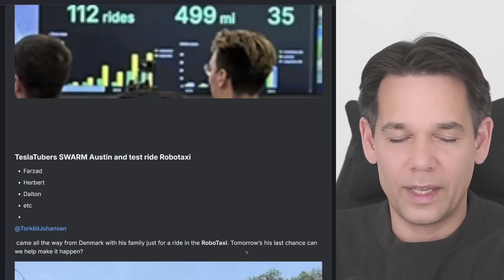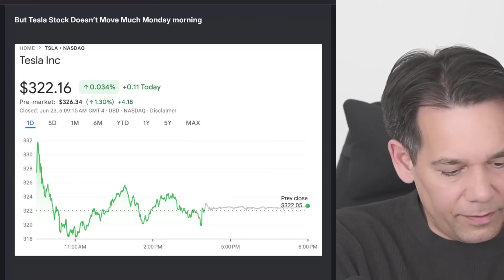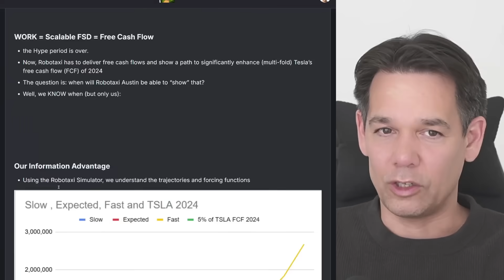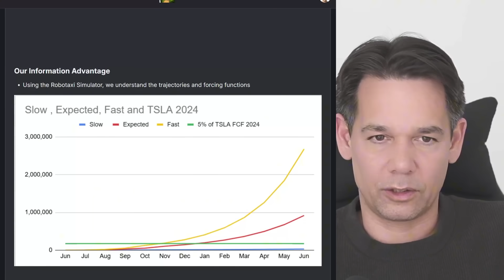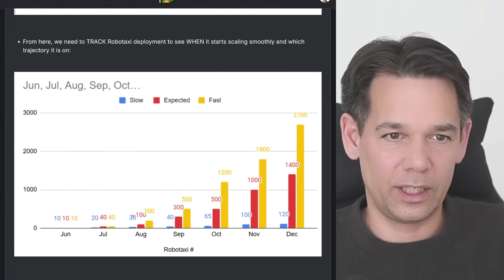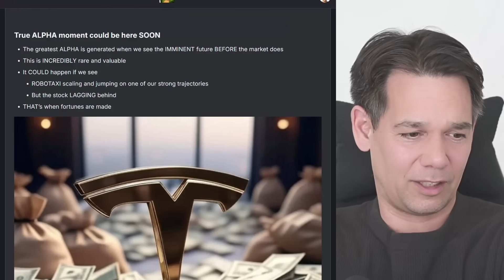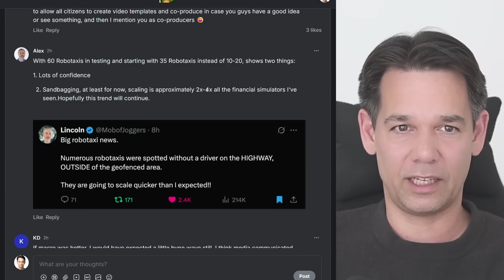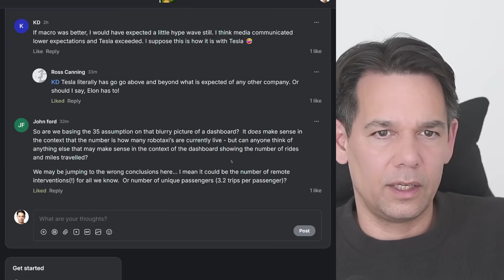Robotaxi LAUNCHES - What Happens NEXT for Tesla Stock?